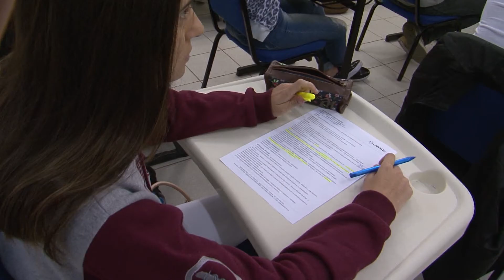Vt volta as aulas univates 31/07/17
Tv Univates